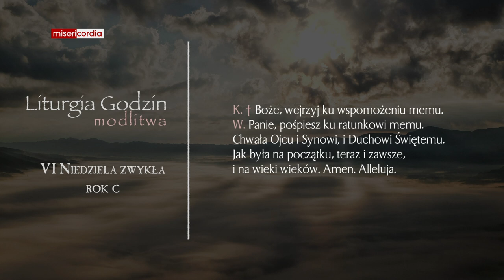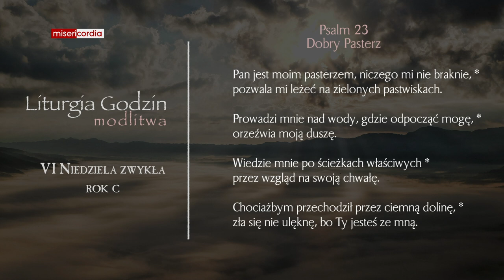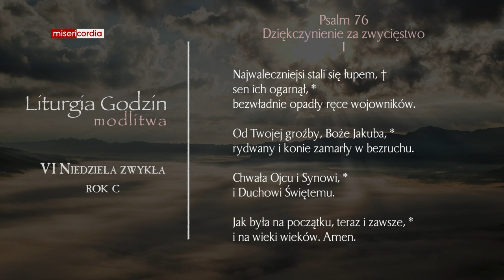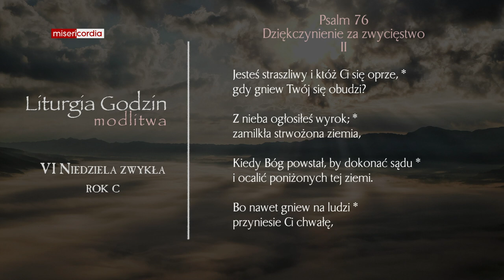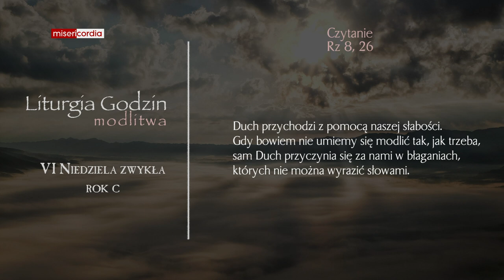Liturgia Godzin | Modlitwa Południowa | VI Niedziela zwykła (rok C)